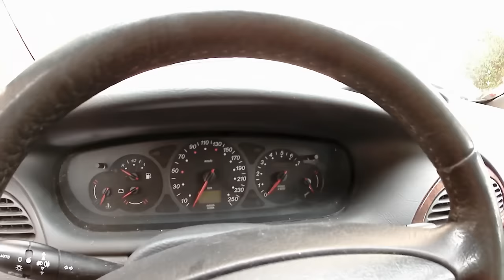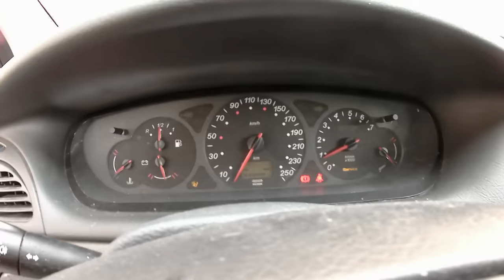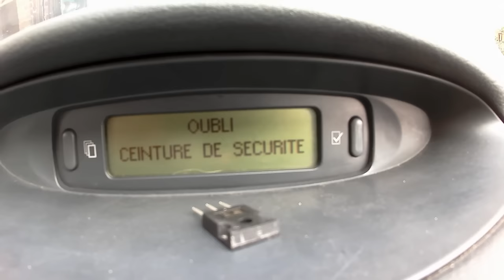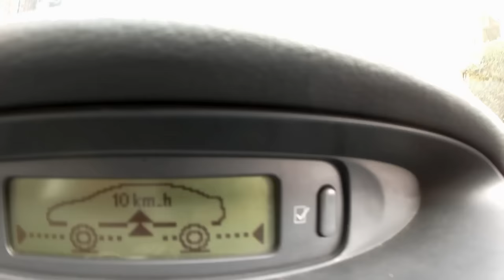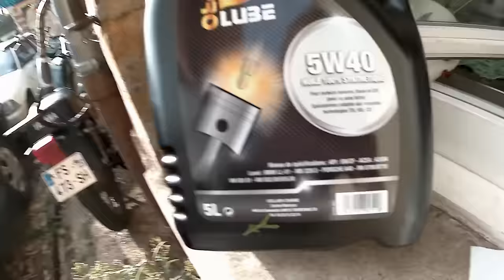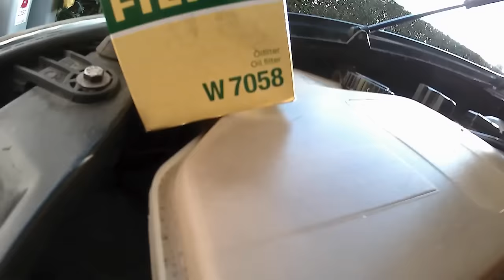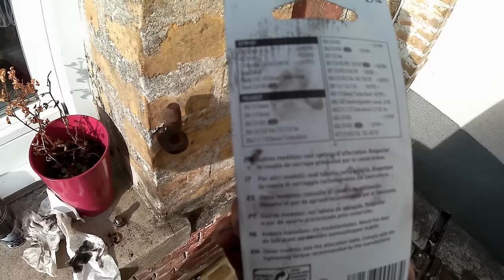MOTEUR diesel encrassé ? voici une des solution !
Fumer noir pollution moteur encrasser ?? je pence avoir une des solution pour décalaminer mon moteur HDI du Citroën C5 qui fume plus qu'un CHALUTIER !

Diesel directement dans le carter moteur puis vidange .